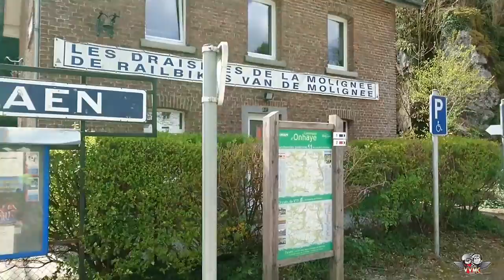Shadok's land - 23 Avril 2017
Balade à Shadok's Land, puis visite de l'abbaye de Maredsous